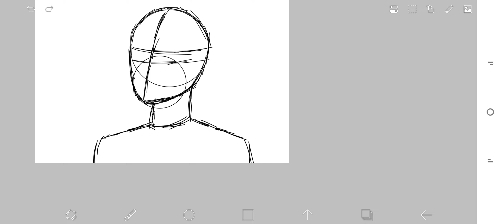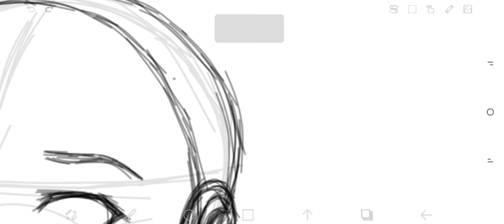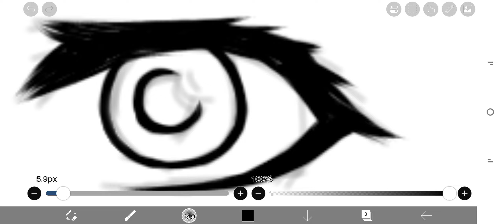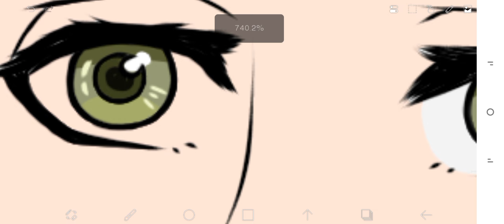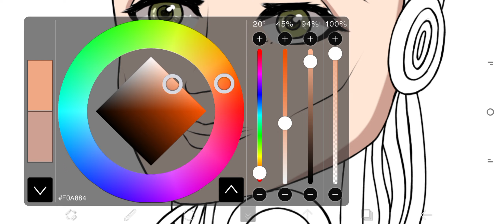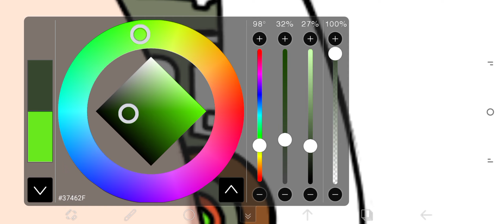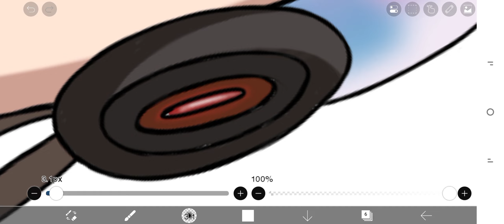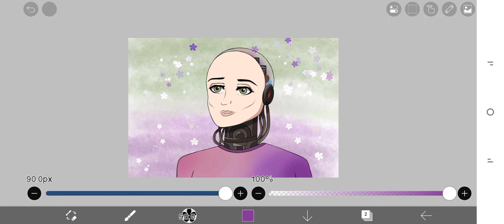How to Draw Sophia Robot | in Anime Style using | Ibispaintx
Hey Guys,
• Today I am try to draw Sophia Robot in Anime Style using Ibispaintx app.
• Want you make your favourite anime character, tell me in comment. I will Draw your favourite anime character ; )
• Brushes :-
 1) Dip pen (Soft)
2) Airbrush (Normal)